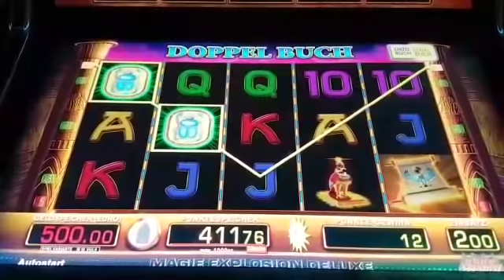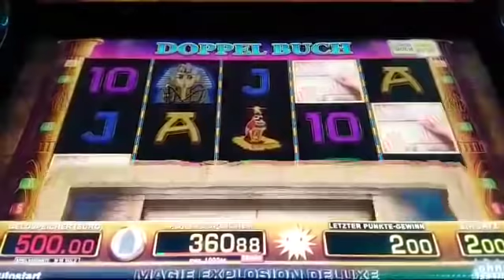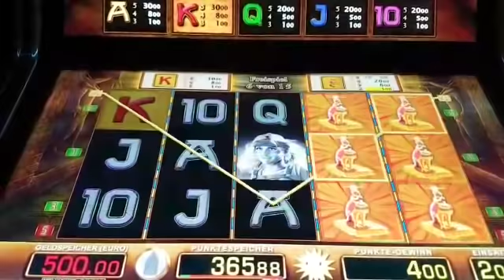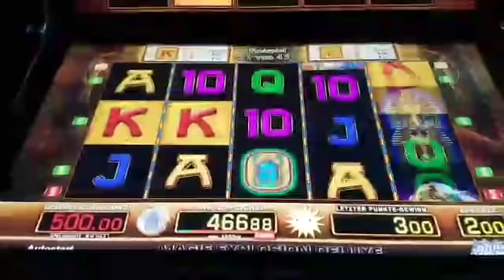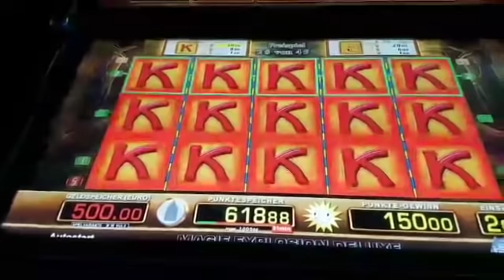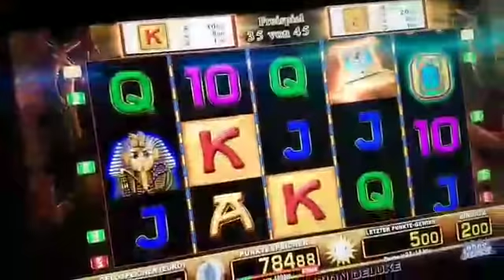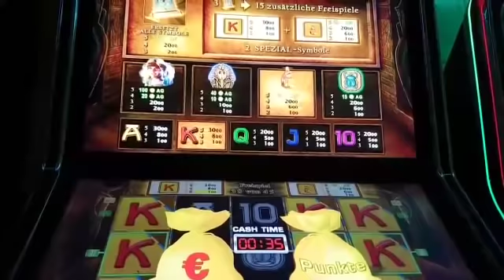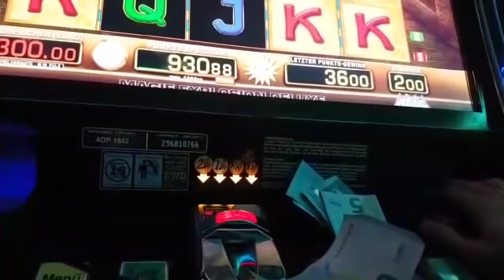DOPPEL BUCH Steinzeit